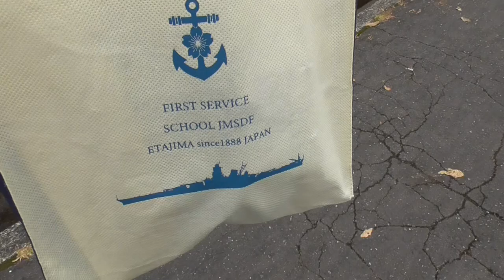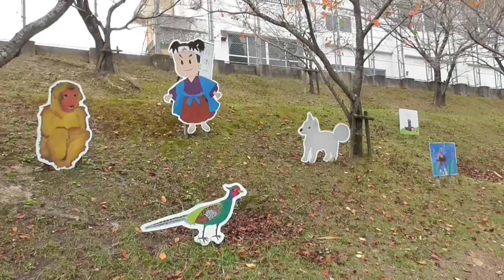ST023'2 あき亀山駅～河戸帆待川駅間を散歩してみた ②亀山中学校付近を、雑談しながら歩く【駅間散歩】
駅間散歩　あき亀山駅～河戸帆待川駅　第2回

今回は伊勢杜を出発し、亀山中学校付近をぶらついております。
最早ただの雑談動画ですね…